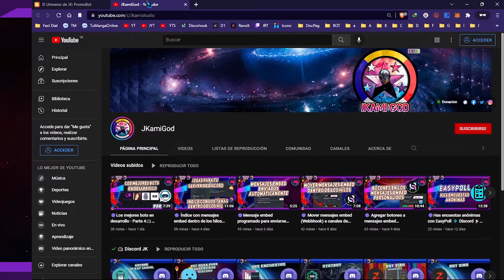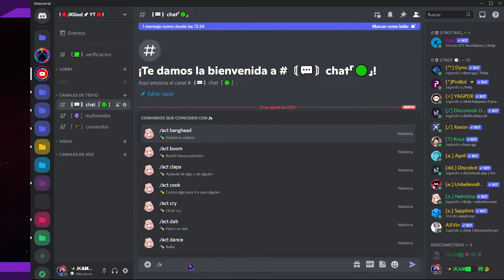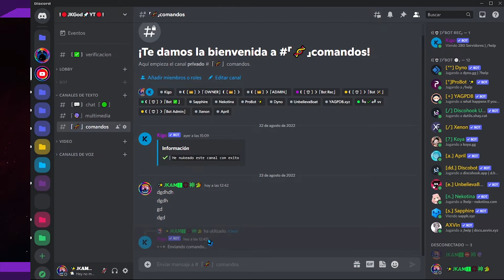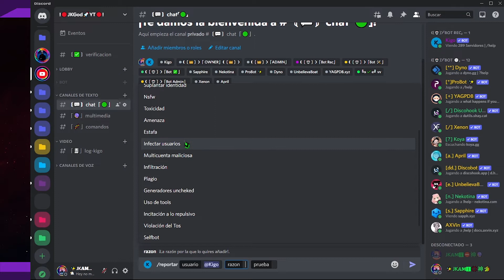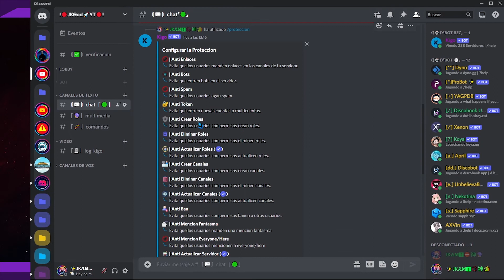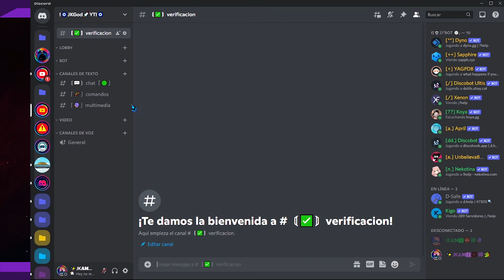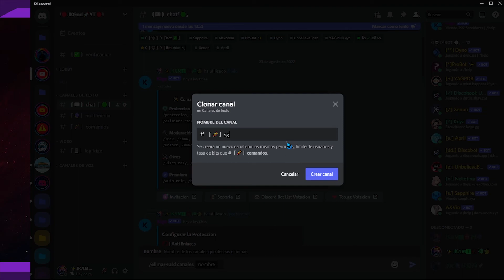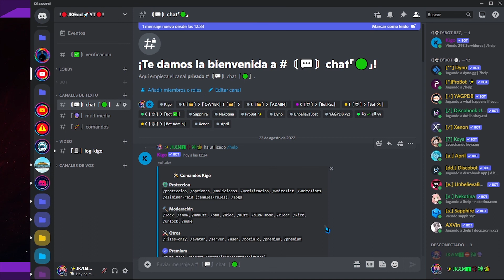🟣KIGO - Bot de seguridad y protección 💠 Discord 📡 JKamiGod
▂▃▅ 📔Descripción📔 ▅▃▂
Kigo, bot de seguridad en español para tu servidor de discord.

▬▬▬▬▬▅▆█🏪▬Tiendas Online▬🏪█▆▅▬▬▬▬▬▬
📚 Office20XX Professional
🏡 Pagina oficial de la tienda

▶️ Sugerencias  ➜ 🔗
▬▬▬▬▬▅▆█🎶▬Música de fondo▬🎶█▆▅▬▬▬▬▬
🎼Song: NSC Syn Cole - Feel Good